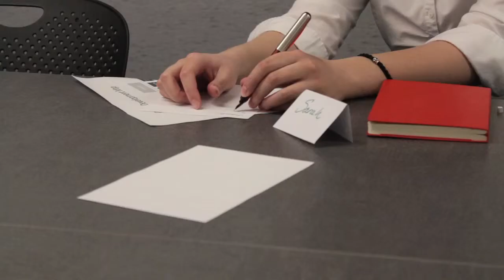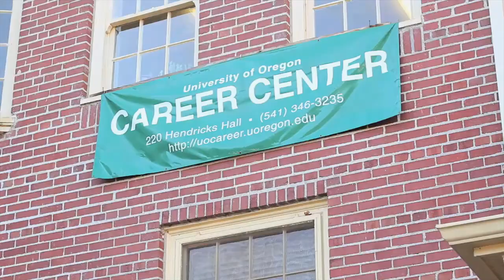Groups Sessions: Interactive Learning at UO Career Center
Learn from a career counselor and your peers at a UO Career Center Group Session.